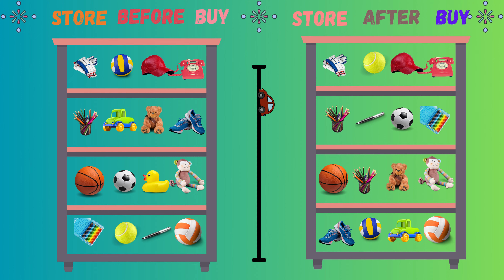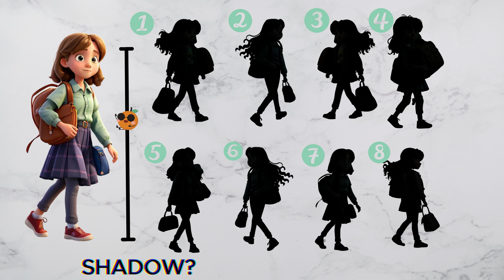6 Differences Spot the Difference Challenge: Can You Beat the Time Limit?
Test your observation skills with this challenging 6-difference spot the difference puzzle. Can you find all the differences before the time runs out? It's time to put your brain to the test!